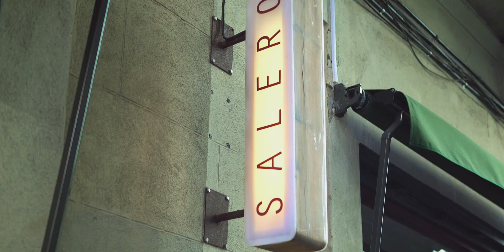Spring in the City Collection - Barcelona Edition | TWOTHIRDS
Barcelona is the city that we at TWOTHIRDS call home. All our clothes and fashion designs are influenced by this most beguiling of European cities. Fine art, iconic architecture and cutting edge fashion are everywhere you look, all of which is emboldened by the natural light that seems to reflect off the sea, flooding the city’s streets and ramblas. Our Spring in the City Collection (Barcelona Edition) does an incredible job of encapsulating that spring Barcelona vibe, imbuing sustainable sweaters, tops, trousers and jackets with the first inklings of summer. Organic materials, recycled fabrics and botanic fibres are all used across the collection, to produce clothing that is every bit as stylish as it is comfortable and versatile.